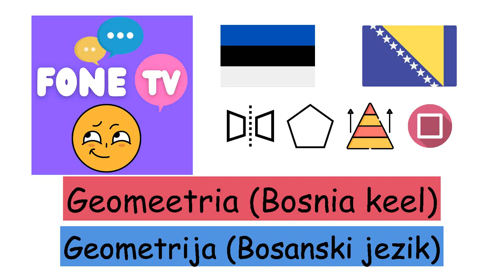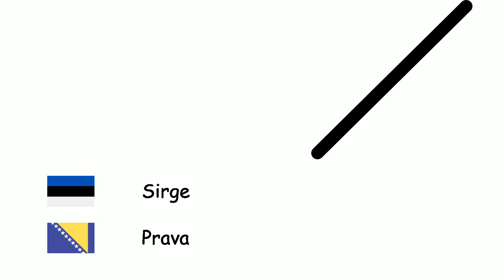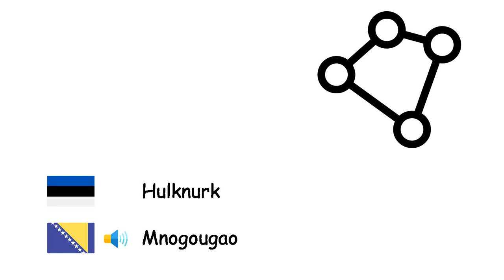Geomeetria (Bosnia keel) (et-bs)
Fone TV
et-bs-10
Geometrija (Bosanski jezik)
Ringjoon - Kružnica
Ristkülik - Pravougaonik
Ruut - Kvadrat
Püramiid - Piramida
Kolmnurk - Trougao
Silinder - Valjak
Viisnurk - Peterokut
Rööpkülik - Paralelogram
Nurk - Ugao
Kuubik - Kocka
Prisma - Prizma
Raadius - Poluprečnik
Diameeter - Prečnik
Sirge - Prava
Punkt - Tačka
Sfäär - Sfera
Pindala - Površina
Pii - Pi
Ruumala - Zapremina
Joon - Kriva
Sümmeetria - Simetrija
Hulknurk - Mnogougao